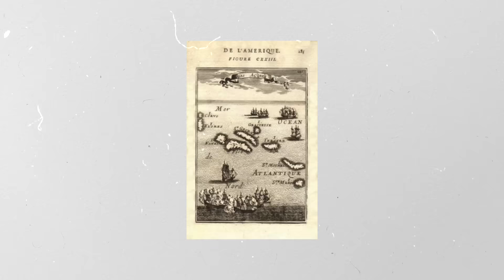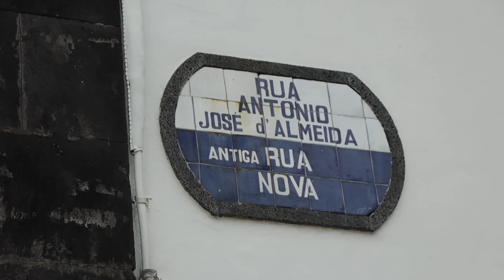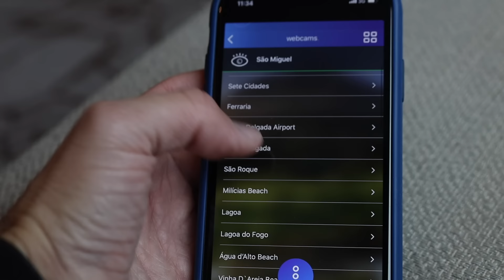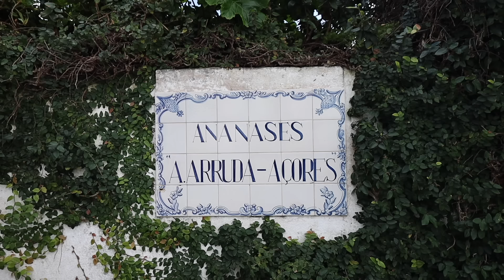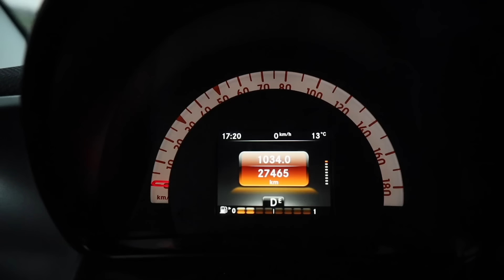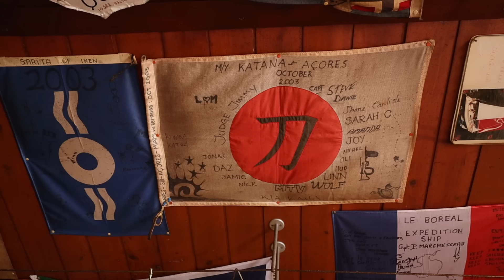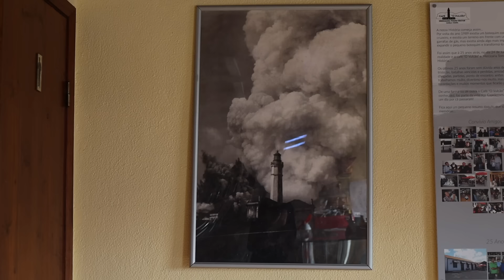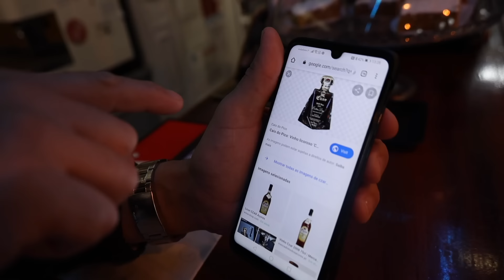Azores. The green wonder of Atlantic.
Azores - an extremely green and isolated place, with a unique climate and ecstatic scenery.
In this episode we will travel to San Miguel, Faial, Flores Islands and see what the largest endemic collection of plants and birds in the world looks like.

Library with a huge base and a very wide range of music and sound effects